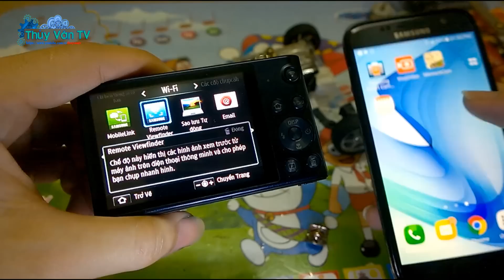HƯỚNG DẪN chế oto RC điều khiển từ xa gắn camera wifi theo dõi 🚗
HƯỚNG DẪN  chế oto điều khiển từ xa ô tô mô hình gắn camera wifi theo dõi - thủy văn tv
cần có
- máy ảnh có chế độ camera wifi
- 1 bộ điều khiển từ xa , motor
- 4 bánh xe , keo nến , khung xe ...
Thủy Văn tv chúc các bạn thành công